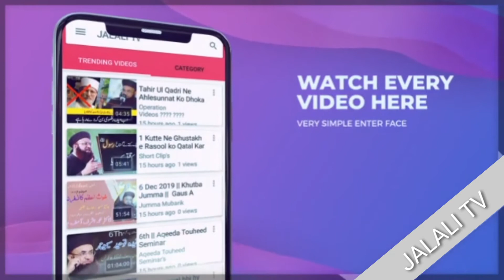Jalali Tv App || Download || Link in Description